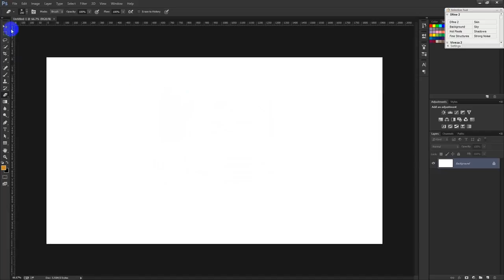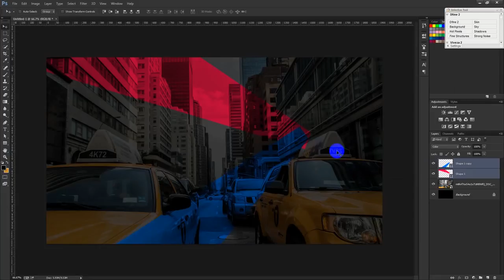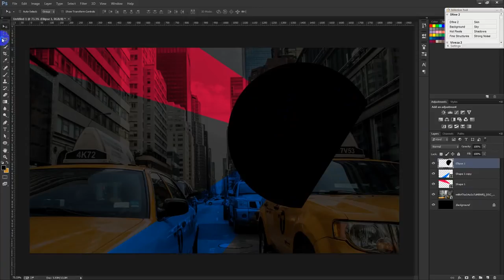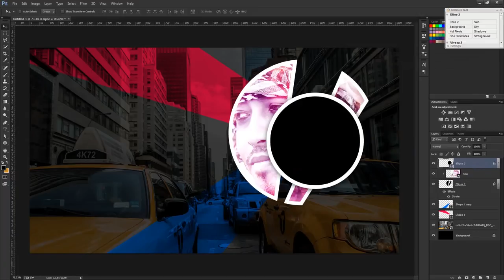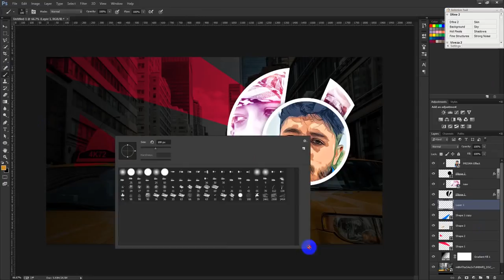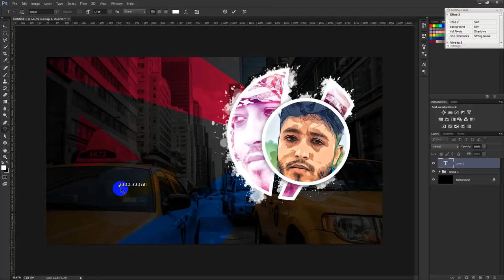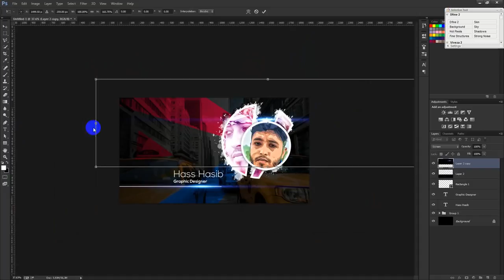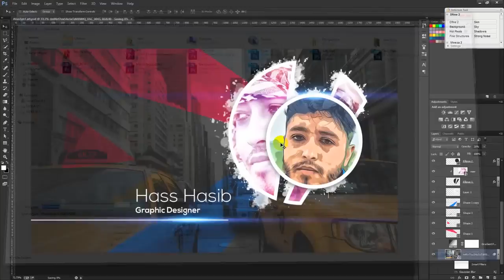Abstract Photo Collage Photoshop Tutorial 2017 VQ0 JeiYWaw